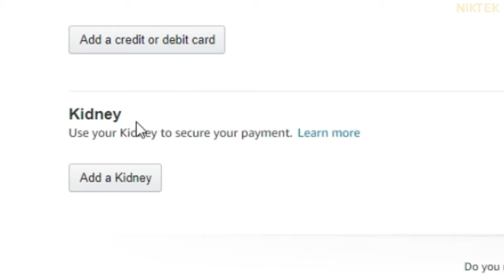TAKING OUT THE BLADES & SORCERY PEASANT'S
YOUR AMAZING THANK YOU
MY OTHER VIDEOS! THERE JUST AS MAD

ITS FREEEE

SPECS
VAVLE INDEX VR
RYZEN 9 3900X
EVGA RTX 3080 FTW3 ULTRA GAMING
32GB CORSAIR VENGEANCE PRO @3200mhz
MSI MPG X570 GAMING EDGE
CORSAIR HYDRO ICUE H150I ELITE CAPELLIX RGB

THE HBVR TWITCH